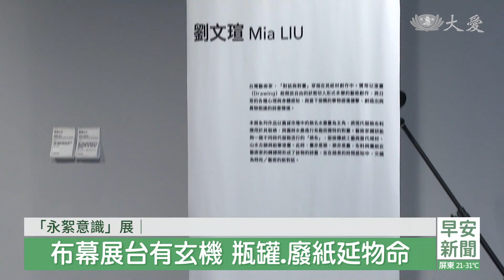廢布料再生藝術品 連展場布置都環保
快時尚製造許多浪費，像是布料過剩、衣物遭拋棄等環境負擔，零廢時裝品牌特別策展，邀請藝術家以布料做基底，賦予它們新生命。另外，展台、布幕也使用回收廢紙磚、回收保特瓶纖維搭建，所有細節都跟永續環環相扣，提醒所有人，消費前多一點理性。

湛藍大海搭配白色浪花，相當壯觀，還有牛仔布搭配紙張的纏繞畫，它們都是布料再製的藝術品。零廢時裝品牌與藝術家合作，共譜出永續藝術之美。

藝術家 劉文瑄：「把布跟紙張放在一起，所以你在這個紙張上面，你可以看到它其實有很多壓紋，是牛仔布的拓印所拓出來的，它的上面也有很多手繪的車縫線跟網布的噴畫。」

零廢棄時裝品牌創辦人 陳冠百：「結合了完全零廢的概念，還有我們姚瑞中藝術家的畫作，那同時我們也邀請了劉文瑄藝術家，她其實是一種用很二手回收的那種水墨畫的風格，結合了她的創作，來呈現這整個作品。」

不只作品走永續風，展場也很環保，像是展台使用97%的回收紙廢紙磚搭建。另外，高高掛起的布幕，原料來自回收寶特瓶纖維，資源再利用最大化。

明日製作專案主任 張韡：「那我們在整個展覽結束之後，我們也會把這些布料再還給廠商，讓他們再重新地製作運用成下一批布料，希望我們的展場空間所使用到的媒材等等，也都可以符合永續零廢。」

展覽跳脫資源浪費的刻板印象，每個細節都能看到永續的理念，希望大家在時裝消費更理性。

簡元吉 台北報導